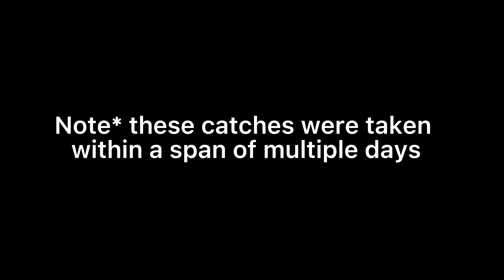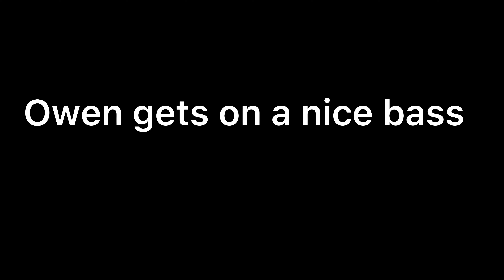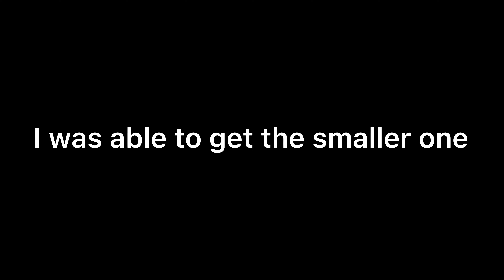BEST SPRING FISHING AT THE QUARRY (Bass and Trout Fishing)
Trout and bass fishing at the quarry